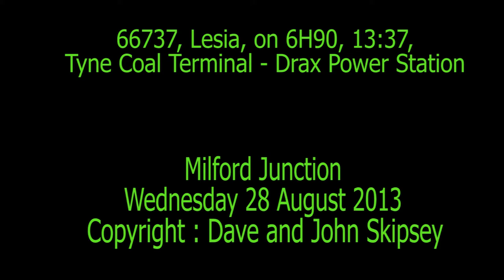66737, Lesia, on 6H90, 13:37, Tyne Coal Terminal (GBRF) - Drax Power Station - loaded HYAs (+60)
66737, Lesia, on 6H90, 13:37, Tyne Coal Terminal (GBRF) - Drax Power Station - loaded HYAs (+60)